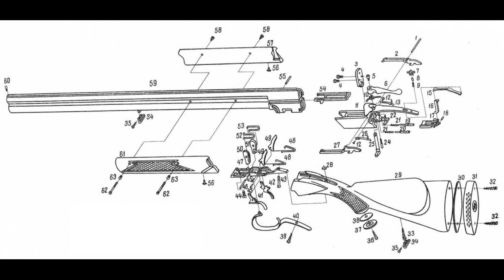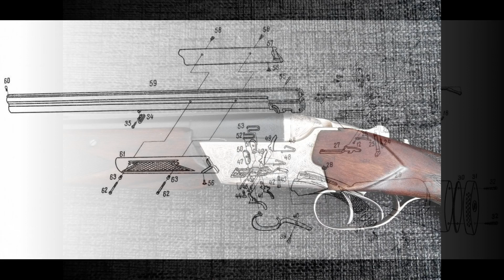💥ТОЗ-34. ЧТО О НЕМ НЕ ЗНАЮТ ВЛАДЕЛЬЦЫ?